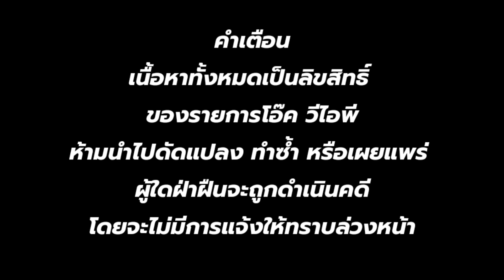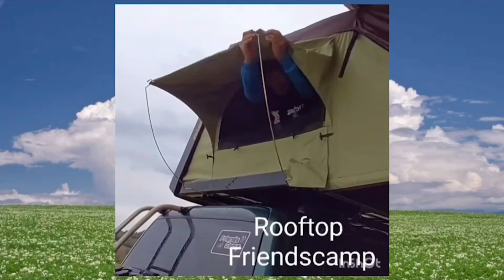บิลลี่ โอแกน {ตำนานร็อคยุค 90 เปิดใจครั้งแรกในรายการ} ep:1